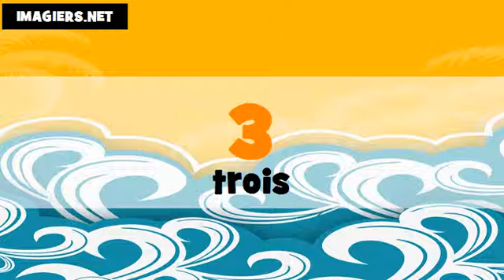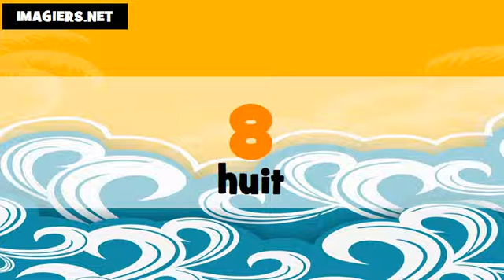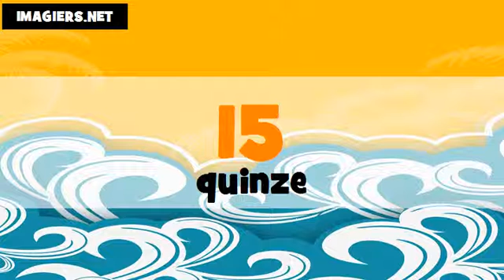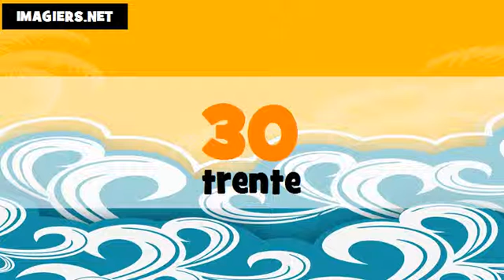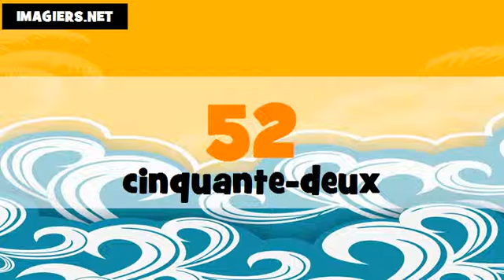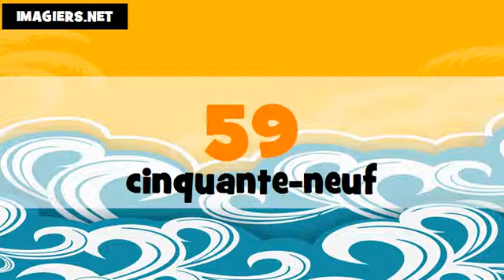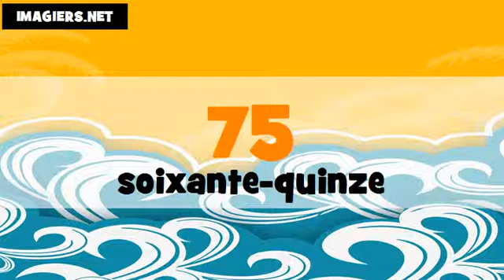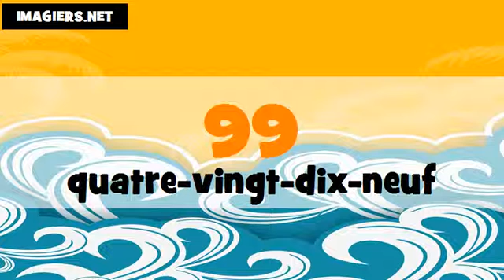Estudar francês # Les nombres de 1 à 100 # français # Féminin + masculin